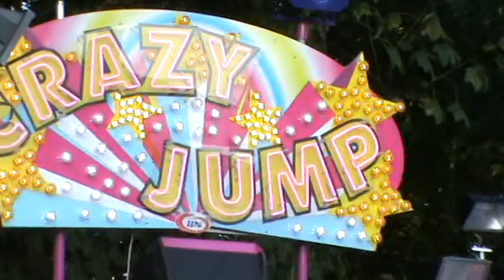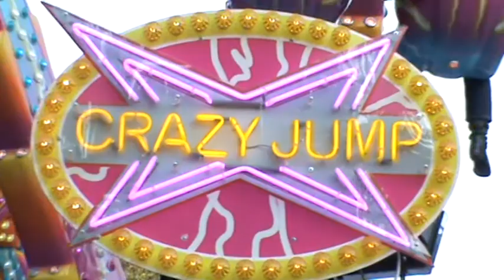Grazy Jump ( Boesveld ) in Weert 2011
BN Performance Rides  SRL